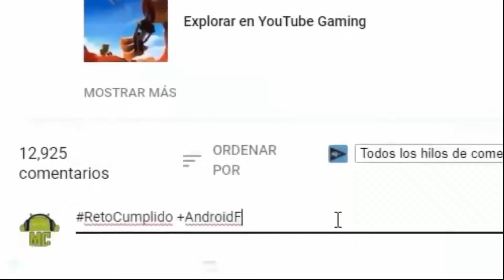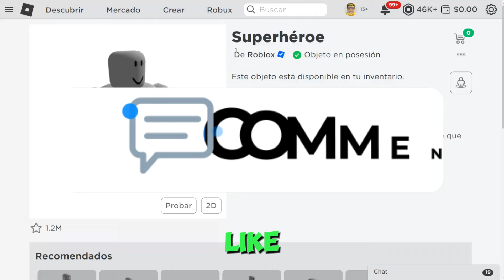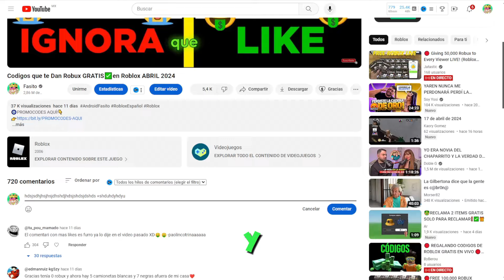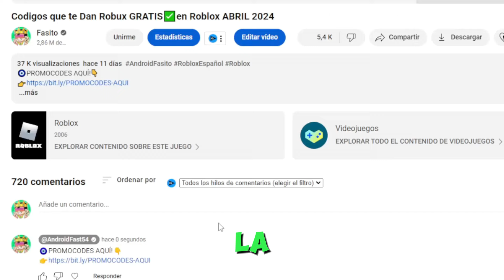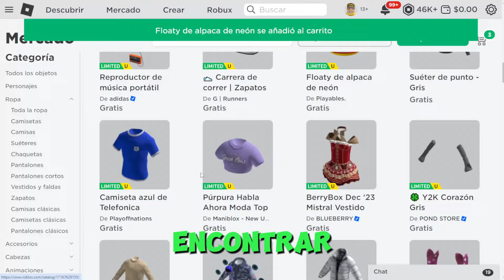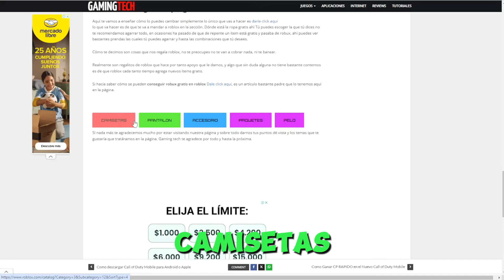COMO TENER TODA LA ROPA GRATIS en ROBLOX 2024 FACIL Y RAPIDO!!